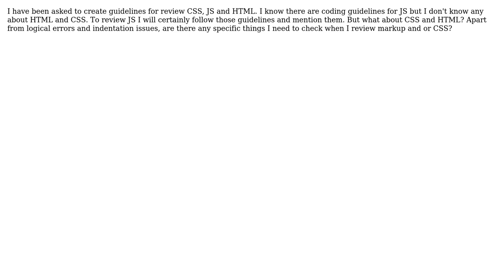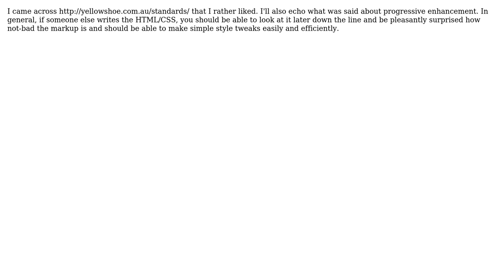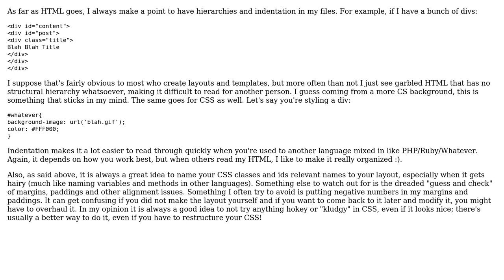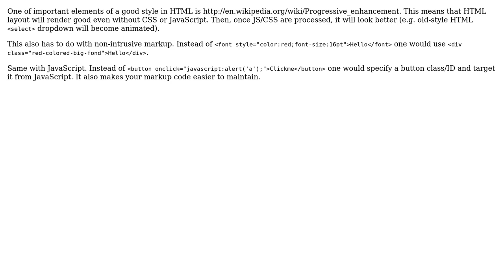Software Engineering: Code review guidelines for CSS, JS and HTML (6 Solutions!!)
Software Engineering: Code review guidelines for CSS, JS and HTML

With thanks & praise to God, and with thanks to the many people who have made this project possible! | Content (except music & images) licensed under CC BY-SA | Music | Images & others | With thanks to user Zachary K user Simon Dugre user Patrick Canella user Kumar user Jimmy Sawczuk user Jaap user Bryan Boettcher user alexwriteshere and the Stack Exchange Network Trademarks are property of their respective owners. You are responsible for your own actions.